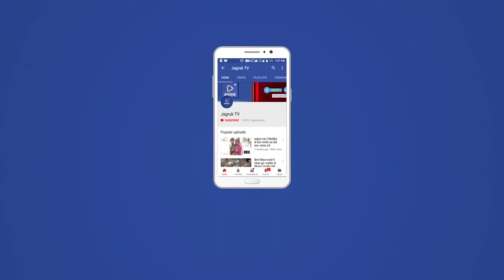उत्तर प्रदेश विधानसभा चुनाव 2022 के लिए लोक कल्याण संकल्प पत्र नाम से मेनिफेस्टो जारी कर दिया है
भारतीय जनता पार्टी ने उत्तर प्रदेश विधानसभा चुनाव 2022 के लिए लोक कल्याण संकल्प पत्र नाम से मेनिफेस्टो जारी कर दिया है। बीजेपी के संकल्प पत्र में महिलाओं, किसानों और युवाओं को लेकर कई बड़े वादे किए गए हैं। गृहमंत्री अमित शाह और मुख्यमंत्री योगी आदित्यनाथ की मौजूदगी में मंगलवार को इसे जारी किया गया।

भारतीय जनता पार्टी ने कहा है कि यदि यूपी में फिर सरकार बनती है तो अगले 5 वर्ष में किसानों को सिंचाई के लिए मुफ्त बिजली दी जाएगी। 5 हजार करोड़ रुपए की लागत के साथ मुख्यमंत्री कृषि सिंचाई योजना शुरू करने का वादा किया गया है। जिसके अंतर्गत सबी लघु और सीमांत किसानों के लिए बोरवेल ट्यूबवेल, तालाबा और टैंक निर्माण के लिए सब्सिडी दी जाएगी।

बीजेपी ने प्रदेश में दोबारा सरकार बनने पर मुख्यमंत्री कन्या सुमंगला योजना के अंतर्गत वित्तीय सहायता को 15 हजार से बढ़ाकर 25 हजार करने का वादा किया है। उज्ज्वला योजना के तहत सभी लाभार्थियों को होली और दीपावली पर मुफ्त एलपीजी सिलेंडर दिया जाएगा। 60 वर्ष से अधिक उम्र की महिलाओं के लिए सार्वजनिक परिवहन में मुफ्त यात्रा की व्यवस्था की जाएगी। विधवा और निराश्रित महिलाओं के लिए पेंशन को बढ़ाकर 1500 रुपए प्रति महीने करने का वादा किया गया है। हर कॉलेज जाने वाली मेधावी छात्राओं को आत्मनिर्भर बनाने के लिए रानी लक्ष्मी बाई योजना के तहत मुफ्त स्कूटी वितरित करने की बात कही गई है।

अगले पांच साल में हर परिवार में कम से कम रोजगार या स्वरोजगार का अवसर प्रदान करने का वादा किया गया है। प्रदेश की सभी विभागीय रिक्तियों को शीघ्रता से भरने का वादा किया गया है। स्वामी विवेकानंद युवा सशक्तिकरण योजना के अंतर्गत 2 करोड़ टैबलेट या स्मार्टफोन वितरण का वादा किया गया है। प्रत्येक ग्राम पंचायत में जिम और खेल मैदान स्थापित करने का वादा किया गया है। उत्तर प्रदेश की इकॉनमी को पहले स्थान पर लाने का वादा करते हुए हर व्यक्ति की आय को दोगुना करने को लेकर प्रतिबद्धता जताई गई है। बीजेपी की सरकार बनने पर प्रदेश में 5 साल में 10 लाख करोड़ रुपए के निवेश को आकर्षित करने का वादा किया गया है।